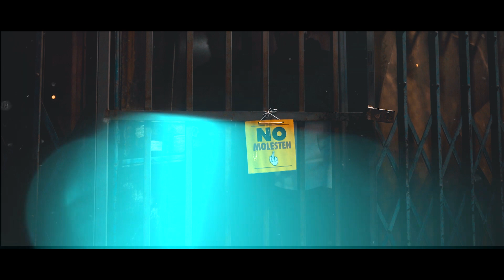Krosh - Ahorra energía (feat. Goordy) (Prod. Mahsbeats) (Videoclip)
Adelanto del próximo LP de Krosh, titulado CONTACTO.

Canción: Ahorra energía
Dirección: Cuzzfilms
Producción: El Cruze Records & Goordy
Reparto: Krosh, Goordy, Daniel Draku, Rdc el Aprendiz, JJ Sarke, Hector Sadboy, Abreuman, Slowe y Dj Palaz.
Operador de Cámara: Cuzzey
Sonido: California Studios
Letras: Krosh & Goordy

PRÓXIMAMENTE

CONTACTO